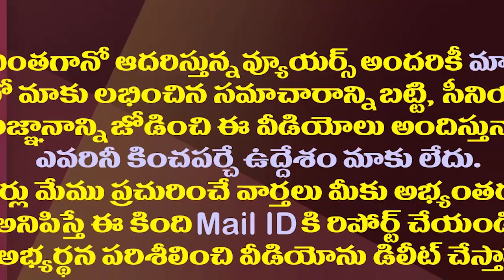టార్గెట్ చంద్రబాబు..కుప్పంలో వైసీపీ మరో వ్యూహం| YSRCP's Another Plan In Kuppam Against Chandrababu